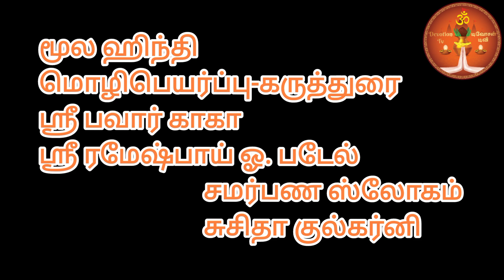ஶ்ரீ ஸாயி ஸத்சரிதம்-ஓவிகள்-தமிழ் மொழிபெயர்ப்பு-கருத்துரை-Ch 4 P 4-Sri Sai Satcharitra-Ovis-Tamil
PLEASE NOTE: We hold necessary permission to produced the video episodes from the author Sri. Pawar Kaka, Pune.

Translated in Hindi By
Sri. Pawar Kaka & Sri. Rameshbhai Otthambhai Patel

Rendered By
Smt. Indira Raghavan

Om Sairam.
TR. Madhavan
Devotion TV, Hyderabad